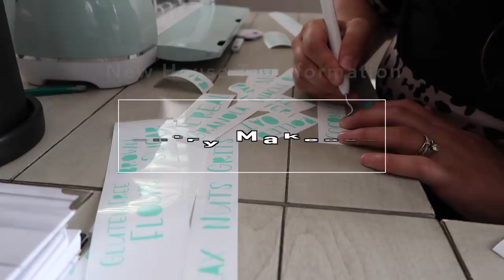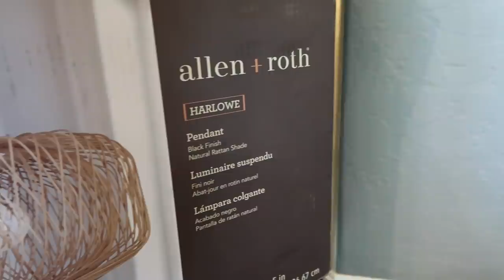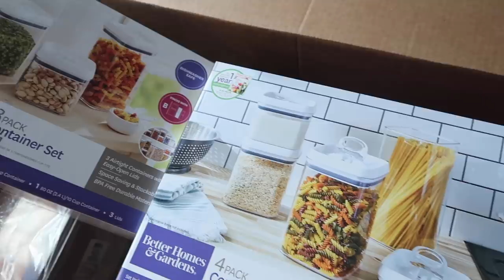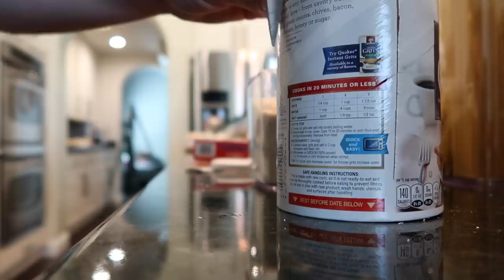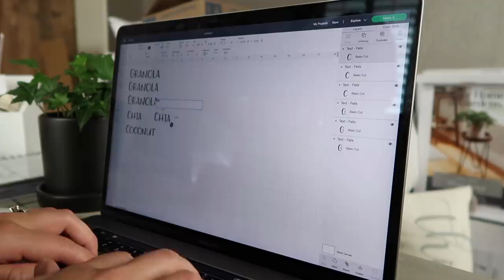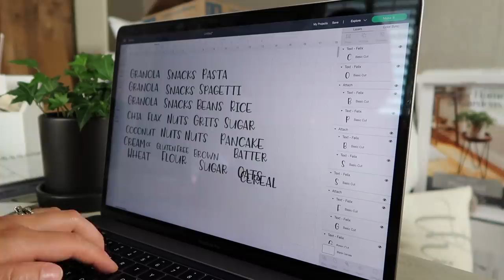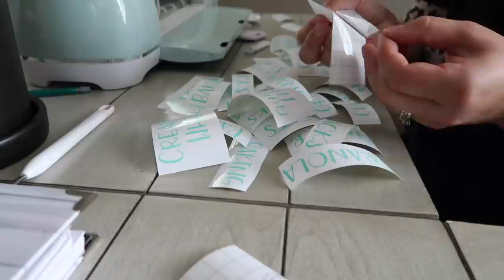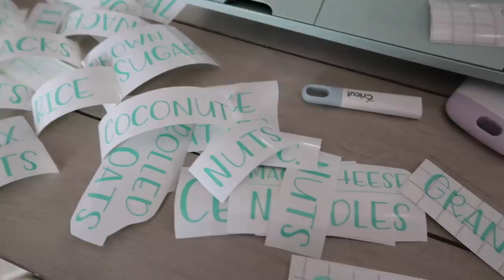🤩 NEW HOUSE PANTRY MAKEOVER 2021 & PANTRY ORGANIZING IDEAS :: Extreme Transformation + Organization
🌿 Hey guys!!  Today I'm finally tackling our Pantry Makeover in our New House! It took several days because we did a little remodeling in there before adding in lots of new pantry organizing containers & new pantry shelving, but it was all worth it! I hope it gives you organizing ideas for your own pantry!! (my sisters pantry I mentioned ) There are so many projects we will be tackling in our new house & I can't wait to share all the upcoming videos of how we are going to DIY this house & make it ours! I hope you have the best day - You deserve it! Love you guys!!

🛒 SHOP THIS VIDEO ::

MOTION SENSOR LIGHT
LAZY SUSAN
WALL DUSTER
PAINT BUCKET
PAINT COLOR - Sherwin Williams Alabaster

Other links ::

{curious about something? ask me in the comments!}

NEW HOUSE EXTREME PANTRY MAKEOVER & PANTRY ORGANIZING IDEAS :: New House Transformation + Home Organization  | This Crazy Life